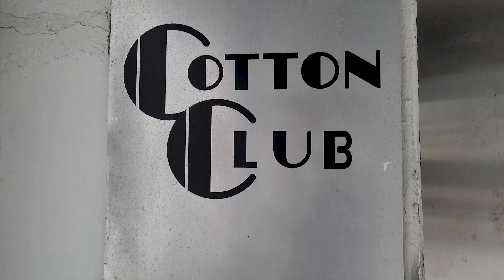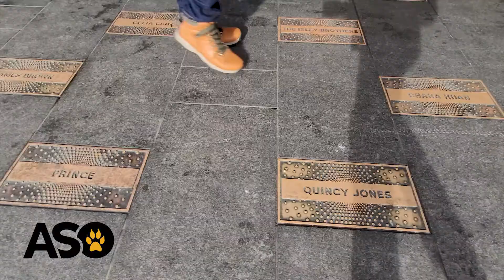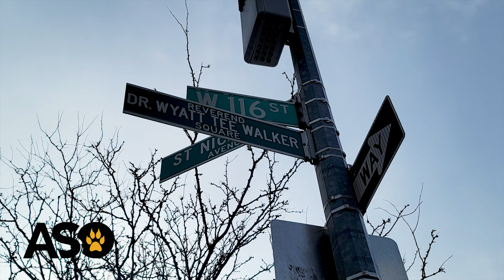Celebrating Black History Month, Taft College ASO tours Harlem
Taft College ASO President Joshua Vasquez takes us on a tour of Harlem during Black History Month!